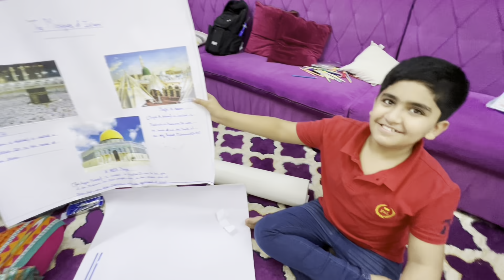Mera lifetime dukh jo kabhi nahi bhol sakti || Salma yaseen vlogs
Mera lifetime dukh
Jo kabhi nahi bhool sakti